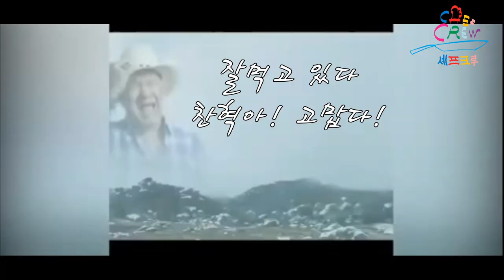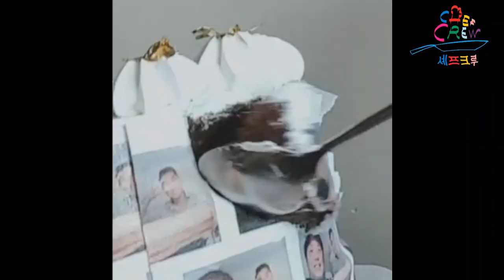셰프크루 학생과 4주년 ♡ 케익을 받았습니다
호주 요리/호텔유학&이민&취업 전문 유학원 셰프크루
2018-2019 QTHC선정 대한민국 최우수  유학원상
"우리는 꿈팔이가 아니다." - Jay Lee 셰프크루 대표 -

5년동안 유학&워킹&이민으로 550여명이 찾아주신 시드니 유일의
현장경력을 바탕으로 하는 요리분야 호주 현지 전문 유학원 입니다.

■ 블로그: blog.chefcrew.co.kr
■ 카카오톡/라인: reos34 (아이디 추천뒤에 문의주세요)
■ 시드니현지 유학원 사무실
- Suite 609, Level 6, 377 sussex st. Sydney NSW 2000